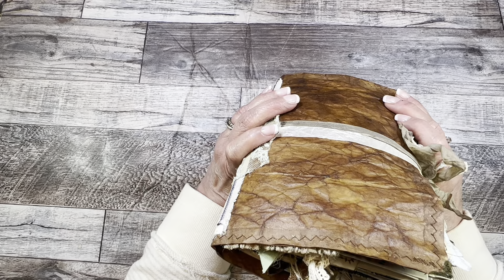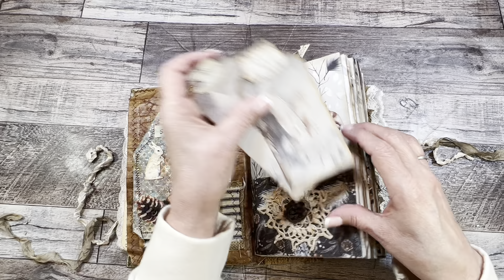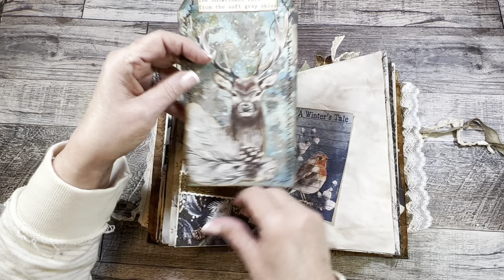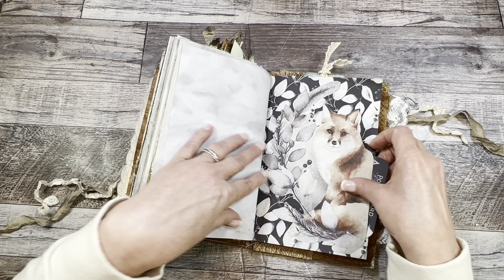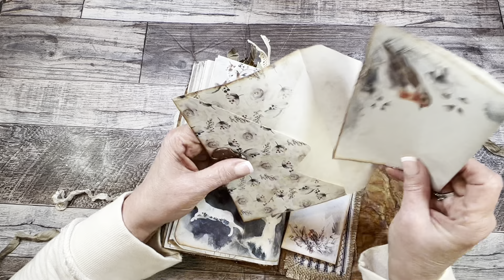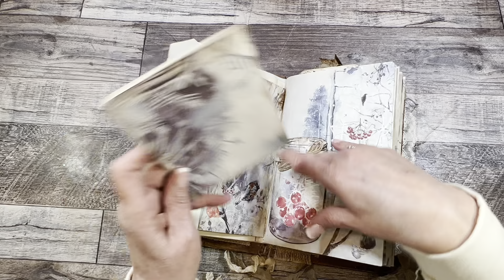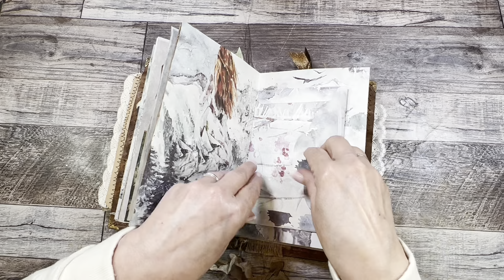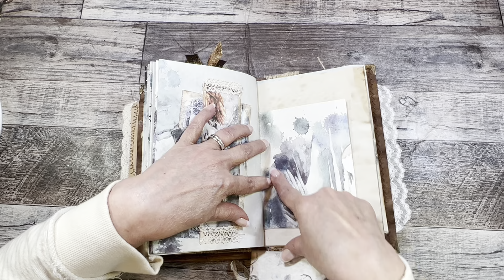Flip Through DT Winter Journals (if audio issues see description)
Lorna Taylor’s Winters Magic and Winters Tale on Etsy

RehatchedDessigns2u

If you hear a high pitched noise in this video turn off the volume and enable CC in upper right corner. I had an audio issue that was not caught until after it was uploaded. Thanks Tina